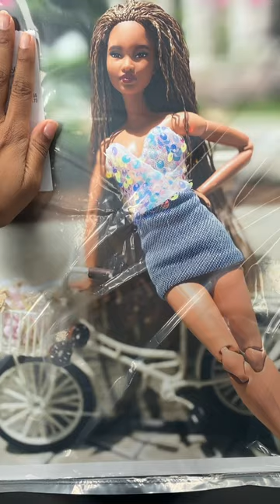barbie dolls photography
Follow Along for More Content 🖤